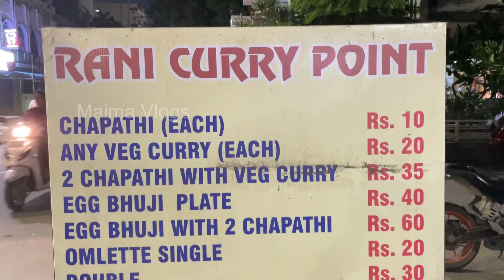Street food point at Gandhinagar Hyderabad | maima vlogs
Hello hello foodience

Today in this vlog you see a chapathi point which is special anda burja and also for their chapathis,
The people who ate here are giving good reviews for this chapathi point so let’s have a look.